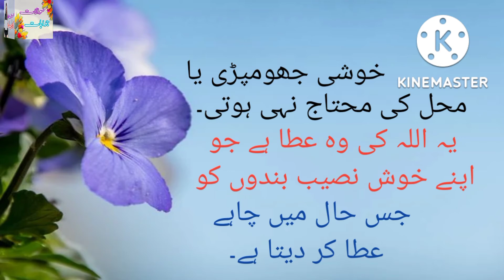Aqwal e zareen | Urdu Quotes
Hindi quotes

Urdu quotes